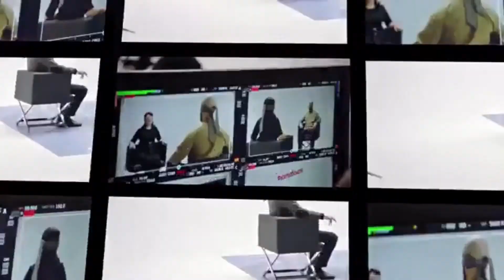Плюс і Мінус. Олег Ізбаш. Пробачте мне, люди!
У авторському проекті "Плюс і мінус"  Ольга Бабаянц, доктор біологічних наук, журналіст.

Тема: Пробачте мне, люди!

Гість студіі: Олег Ізбаш - експерт примхливої душі, лікар акушер-гінеколог вищої категорії